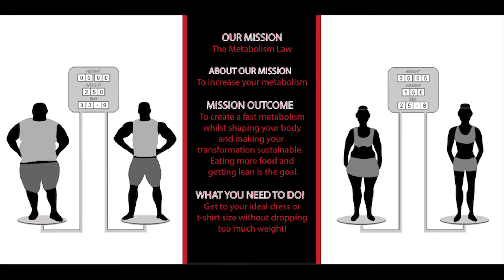Scale weight doesn’t equal success